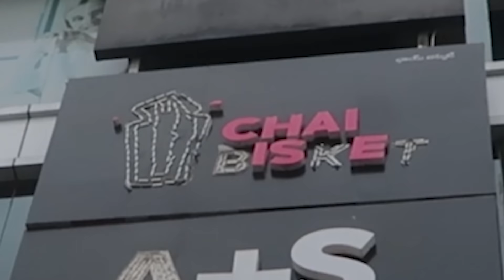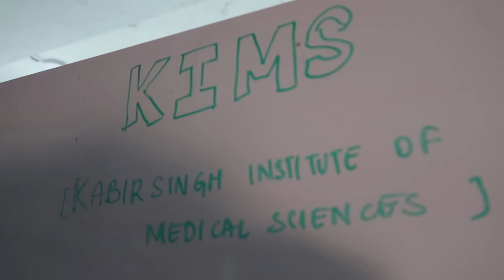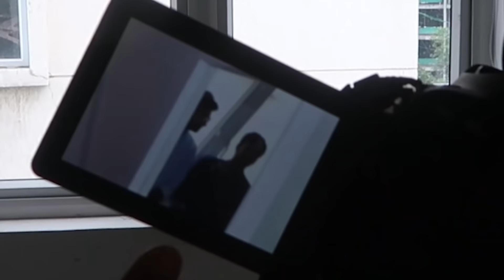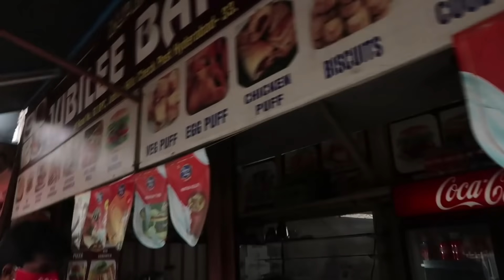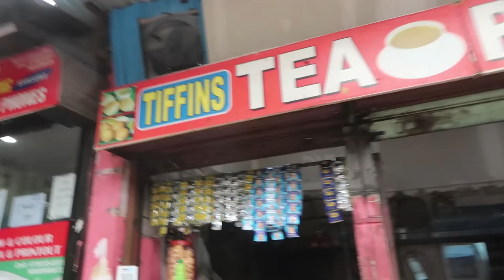office lo hungama || collaboration with @AkshayPotula vlogs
Myself & @RajuKanneboina  went to the chai bisket's Hey chotu show hosted by Akshay Potula.  Had lots of fun playing with buddy & answering all those fun questions.  Hope You like this special vlog.